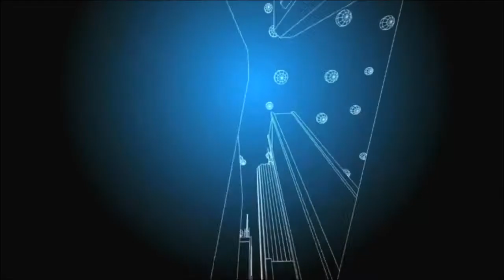Advanced Genomic Solutions offers DNA tests to empower people in optimizing health and medicine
43-year old Lance Bennett and his partner launched Advanced Genomic Solutions (AGS) in 2015 to empower individuals and physicians to make more informed decisions about overall health based on genetics. His DNA testing company is headquartered in Scottsdale, with a laboratory in Hong Kong that is accredited from the College of American Pathologists (CAP) and certified by Clinical Laboratory Improvement Amendments (CLIA).

Lance Bennett
Co-Founder
Advanced Genomic Solutions